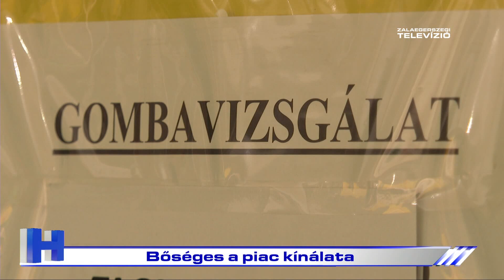Bőséges a piac kínálata – ZTV Híradó 2023-07-26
Elkezdődött az uborkaszezon. A roppanós finomság kovászolva és savanyítva egyaránt kedvelt nyári csemegéje a környéken élőknek, ezért ilyenkor a szokásosnál többen keresik. A tökféléhez a vásárlók korrekt áron és kiemelkedő minőségben juthatnak hozzá a zalaegerszegi piacon.